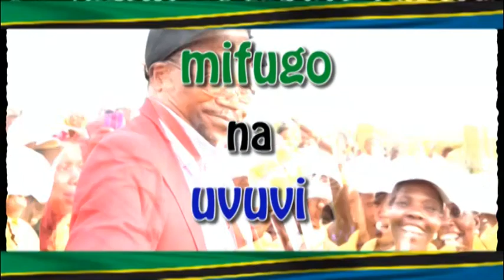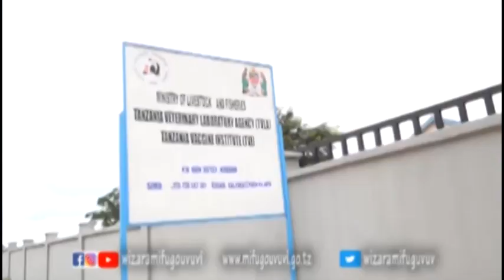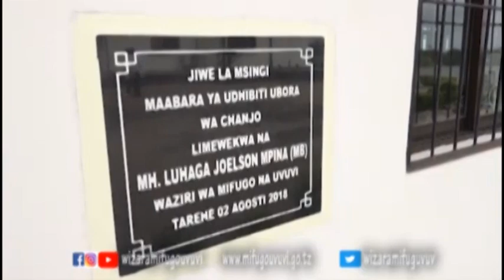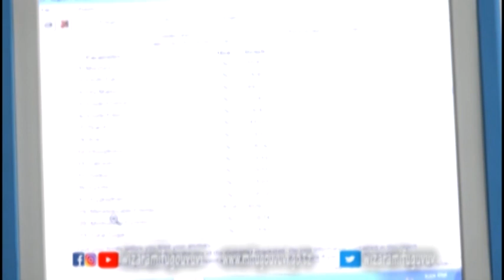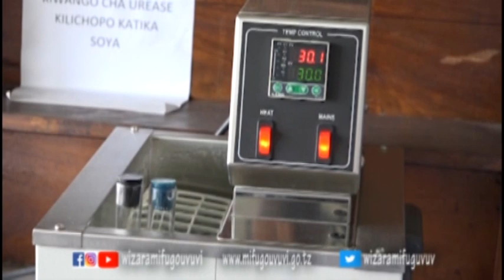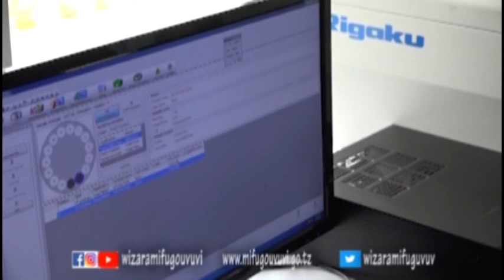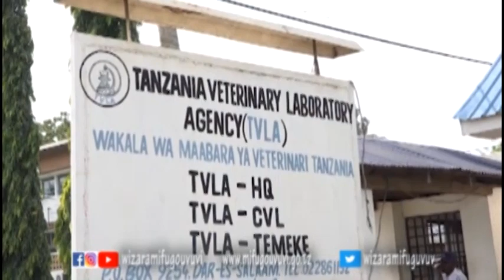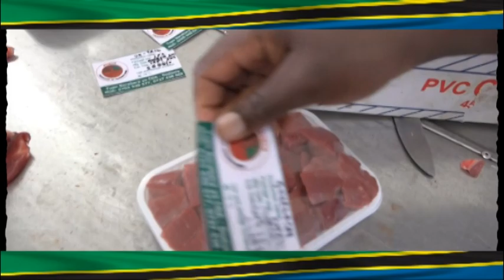KIPINDI: MIFUGO NA UVUVI (MAFANIKIO YA TVLA DHIDI YA MAGONJWA NA UHAKIKI WA VYAKULA VYA MIFUGO)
Wizara ya Mifugo na Uvuvi inaandaa mfululizo wa vipindi vya redio na televisheni ambavyo lengo lake kuu ni kutoa elimu na kukufahamisha majukumu ya wizara ya kuboresha sekta ya mifugo na uvuvi kwa mwananchi na taifa kwa ujumla.

Katika kipindi hiki utafahamu majukumu ya Wakala ya Maabara ya Veterinari Tanzania (TVLA) ambayo yamelenga kudhibiti magonjwa ya mifugo kwa kutumia chanjo zinazozalishwa hapa nchini pamoja na kuhakiki ubora wa vyakula vya mifugo kupitia maabara ya vyakula vya mifugo iliyo chini ya wakala hiyo.